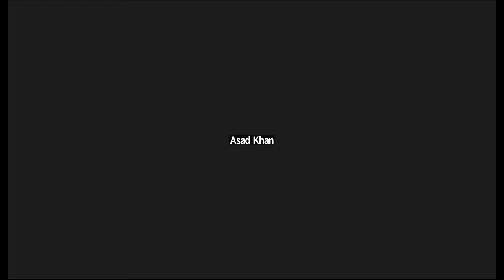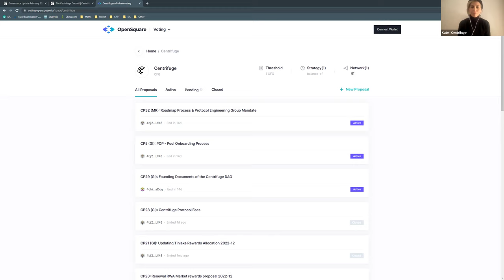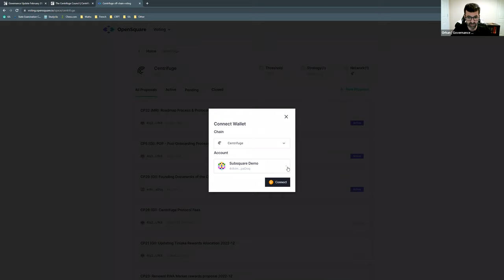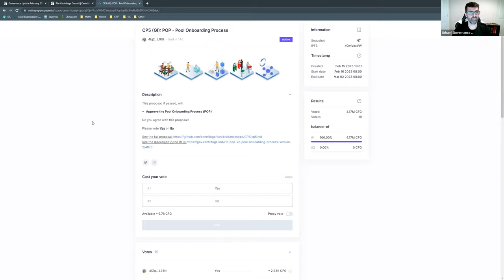2022.02 Centrifuge Governance Call 14 | The Credit Group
Hear from the Centrifuge Credit Group
Update on 3 current proposals open for voting
How to vote on Opensquare

Centrifuge is the ecosystem for onchain credit. The platform enables a radically faster, more cost-effective, and fully-transparent model for connecting investors and borrowers with bankless liquidity. Centrifuge is unlocking economic opportunity for all with more equitable access to capital and credit.